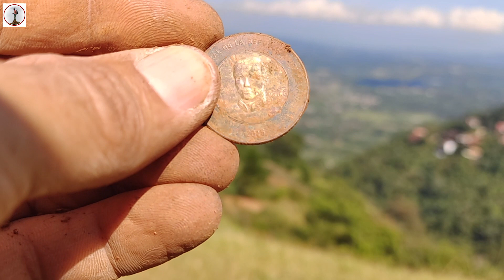BUSCANDO TESOROS CON DETECTOR DE METALES ENTRE PARAPENTES JARABACOA REPUBLICA DOMINICANA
BUSCANDO TESOROS CON DETECTOR DE METALES ENTRE PARAPENTES JARABACOA REPUBLICA DOMINICANA CON GARRETT AT GOLD EN LAS MONTAÑAS DE RD

FRANCIS DIAZ ES: BUSQUEDA DE ORO EN EL RIO Y TESOROS CON MI DETECTOR DE METALES MIENTRAS RECORREMOS HERMOSOS PAISAJES Y LUGARES HERMOSOE DE REPUBLICA DOMINICANA.CONOCIENDO LA VIDA DEL CAMPO E HISTORIAS DE TESOROS Y DEL PASADO .ENTRETENIMIENTO GARANTIZADO.